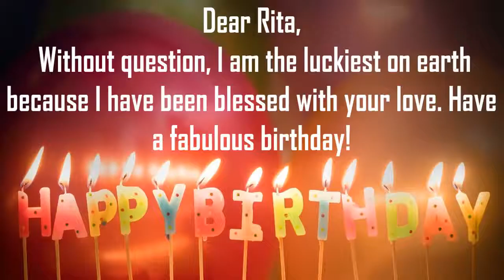Happy Birthday Rita Image Wishes Lovers Video Animation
Happy Birthday Rita Images For Her. Send PersonRitazed happy birthday wishes to Rita in 1 min by installing GreetName App from google playstore. Hundreds of Romantic happy birthday wish templates to choose from for your wife, girl friend, lover, etc
GreetName has hundreds of image templates to choose from based on gender, age, and relationship. Pick the best image template. Enter Your Name and share Rita Picture birthday wishes image as status on any social network such as facebook, whatsapp, instagram, telegram, etc

Wish You happy birthday Rita
Many Many Happy returns of the day to Rita
Happy Birthday To Rita
I love You Rita